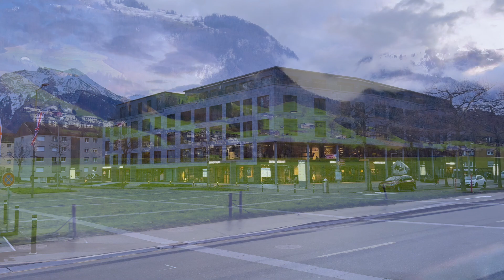SWITZERLAND 💕 Rejuvenating and Relaxing video